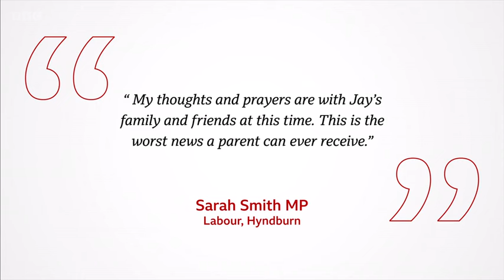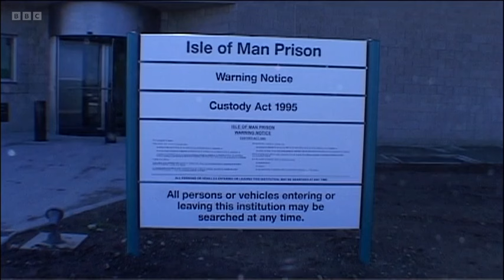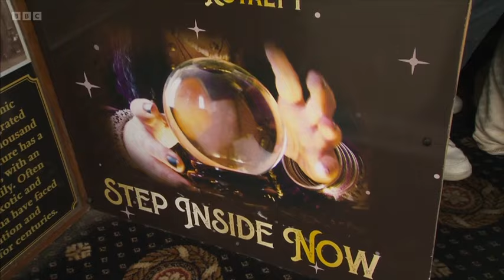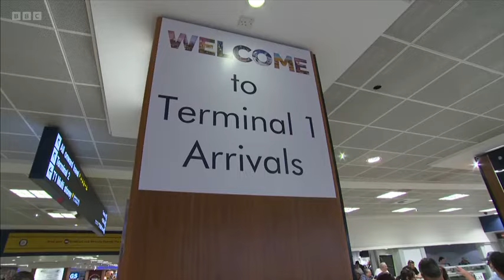240715 BBC North West Tonight, Evening News